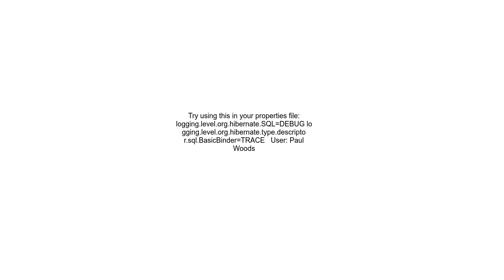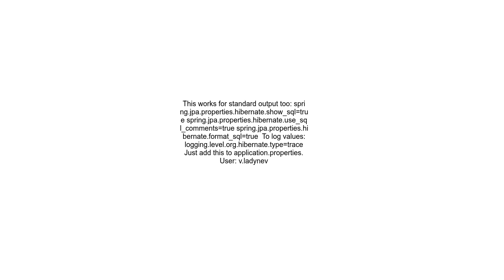How can I log SQL statements in Spring Boot